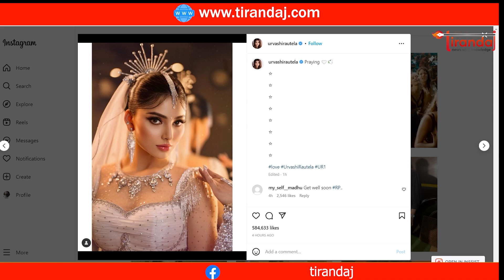ऋषभ पंत का Accident Live, हादसे के बाद उर्वशी रौतेला का Instagram मैसेज Viral | Tirandaj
ऋषभ पंत का Accident Live, हादसे के बाद उर्वशी रौतेला का Instagram मैसेज Viral | Rishabh Pant's Accident Live, Urvashi Rautela's Instagram message Viral after the accident